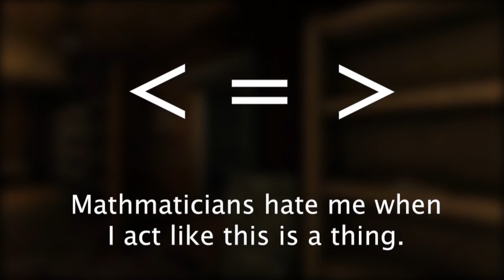V-Day: Nothing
The episode where I sound sick, forget to think, and got kicked out of the edit bay.